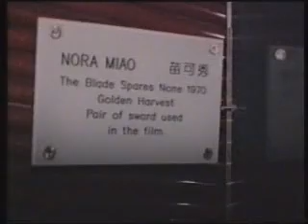Bruce Lee items in Planet Hollywood, Hong Kong.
Bruce Lee items at the Planet Hollywood in Hong Kong including the Enter the Dragon catsuit and Green Hornet car.